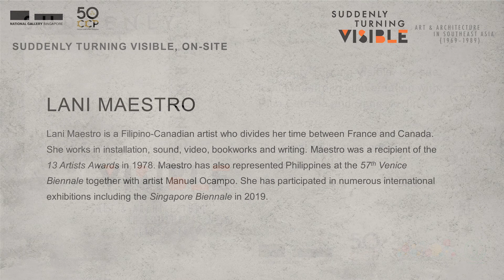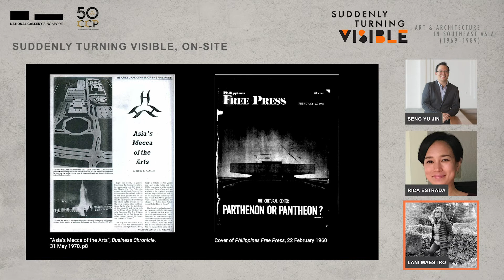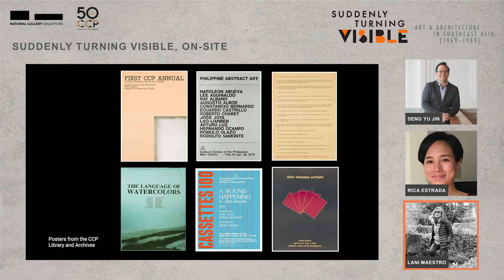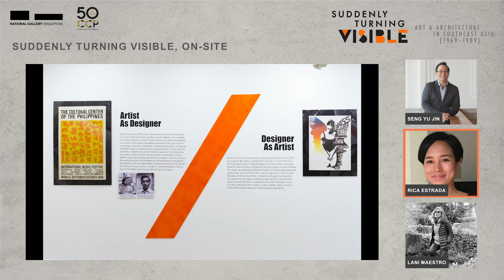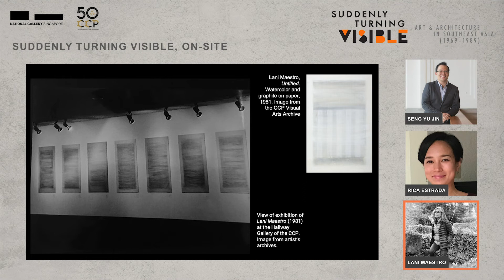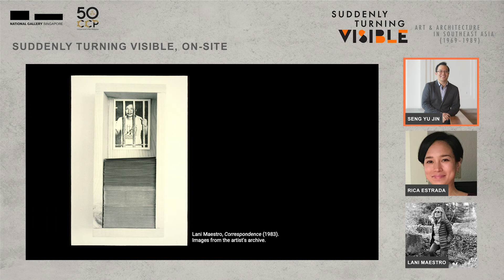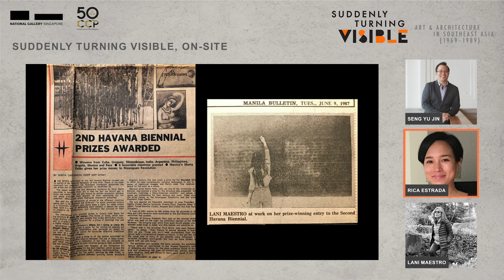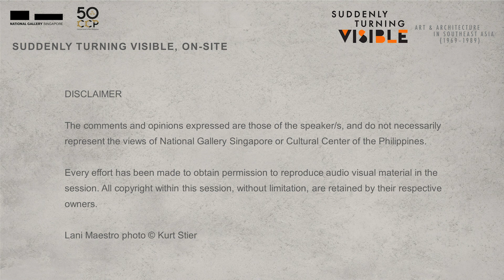Suddenly Turning Visible Offsite: Manila with Lani Maestro and National Gallery Singapore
In November 2019, National Gallery Singapore presented the exhibition “Suddenly Turning Visible: Art & Architecture in Southeast Asia (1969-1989),” which centers on three institutions of modern art which emerged in the 70s namely, the Alpha Gallery in Singapore, the Bhirasri Institute of Modern Art in Bangkok and the Cultural Center of the Philippines in Manila, and their role in the development of art in the region. The exhibition ran until 29 November 2020 in Singapore.

In conjunction with the closing of the exhibition, National Gallery Singapore and CCP presented an online conversation between Lani Maestro, Seng Yu Jin of National Gallery Singapore and Rica Estrada of CCP VAMD where they highlighted moments from the 70s and 80s wherein the CCP was a site for both experimental and critical practice.